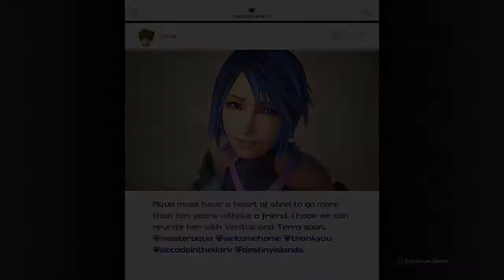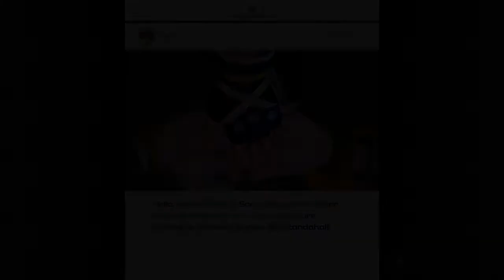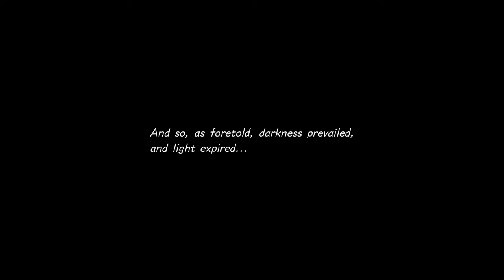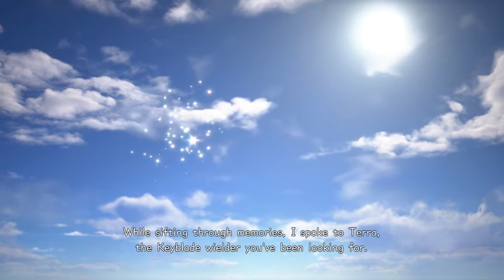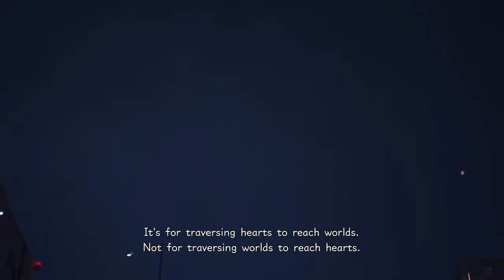Return to the Graveyard - Kingdom Hearts III - Part 5 (Walkthrough - PC)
Destiny Islands (0:18)
Darkworld (2:44)
The Land of Departure (21:47)
Clash with the Colossus Pyramid! (51:08)
Keyblade Graveyard / The Badlands (58:58)

Return to the Graveyard